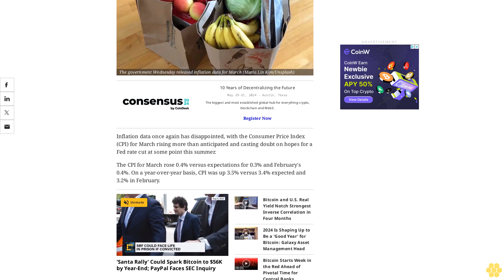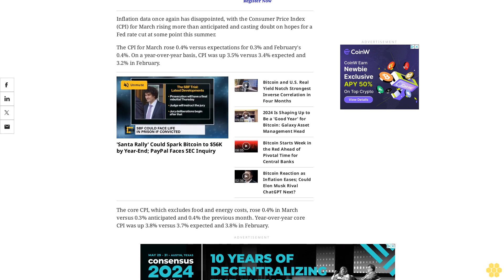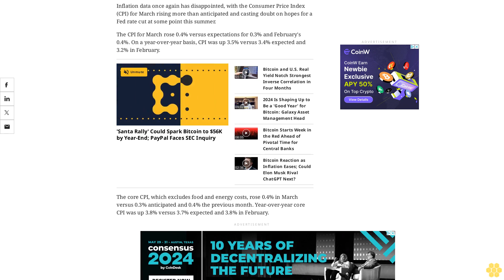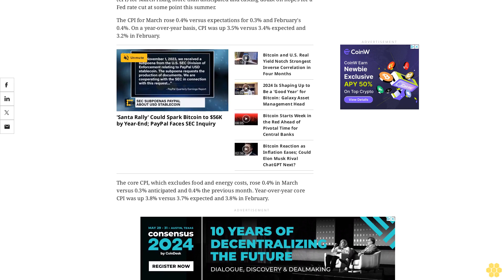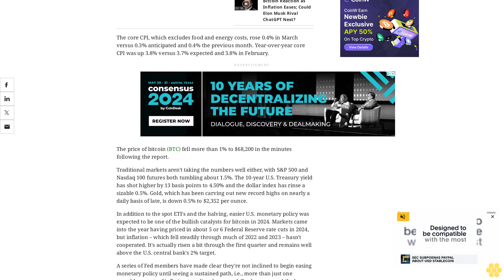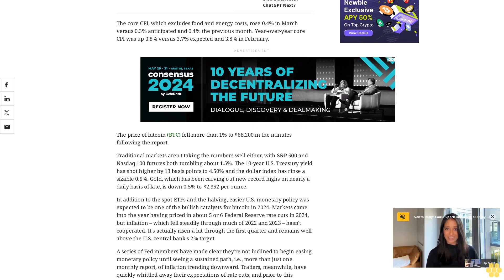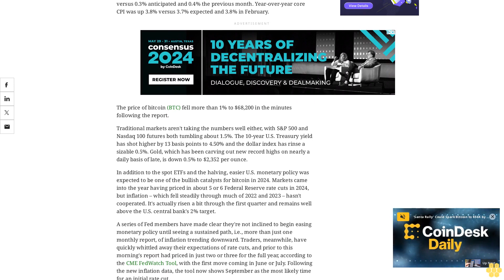U.S. CPI Comes in Faster Than Hoped, Rising 0.4% in March, 3.5% Y/Y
Stubbornly high inflation has shattered Wall Street expectations for a long series of rate cuts in 2024.
Inflation data once again has disappointed, with the Consumer Price Index (CPI) for March rising more than anticipated and casting doubt on hopes for a Fed rate cut at some point this summer.
The CPI for March rose 0.4% versus expectations for 0.3% and February's 0.4%. On a year-over-year basis, CPI was up 3.5% versus 3.4% expected and 3.2% in February.
The core CPI, which excludes food and energy costs, rose 0.4% in March versus 0.3% anticipated and 0.4% the previous month. Year-over-year core CPI was up 3.8% versus 3.7% expected and 3.8% in February.
The price of bitcoin (BTC) fell more than 1% to $68,200 in the minutes following the report.
Traditional markets aren't taking the numbers well either, with S&P 500 and Nasdaq 100 futures both tumbling about 1.5%. The 10-year U.S. Treasury yield has shot higher by 13 basis points to 4.50% and the dollar index has rinse a sizable 0.5%. Gold, which has been carving out new record highs on nearly a daily basis of late, is down 0.5% to $2,352 per ounce.
In addition to the spot ETFs and the halving, easier U.S. monetary policy was expected to be one of the bullish catalysts for bitcoin in 2024. Markets came into the year having priced in about 5 or 6 Federal Reserve rate cuts in 2024, but inflation – which fell steadily through much of 2022 and 2023 – hasn't cooperated. It's actually risen a bit through the first quarter and remains well above the U.S. central bank's 2% target.
A series of Fed members have made clear they're not inclined to begin easing monetary policy until seeing a sustained path, i.e., more than just one monthly report, of inflation trending downward. Traders, meanwhile, have quickly whittled away their expectations of rate cuts, and prior to this morning's report had priced in just two or three for the full year, according to the CME FedWatch Tool, with the first move coming in June or July. Following the new inflation data, the tool now shows September as the most likely time for an initial rate cut.